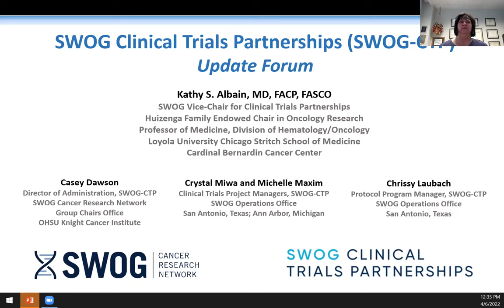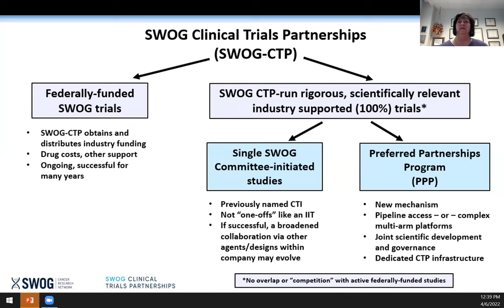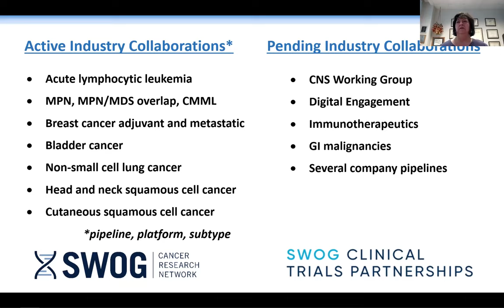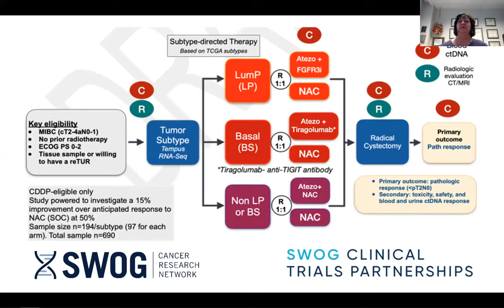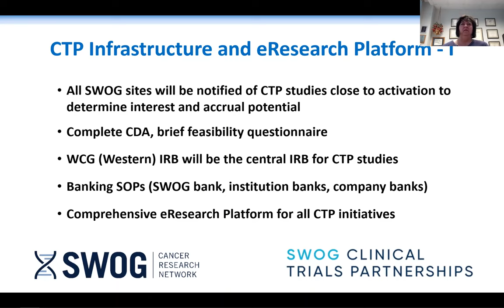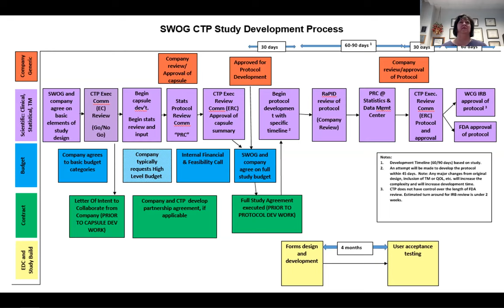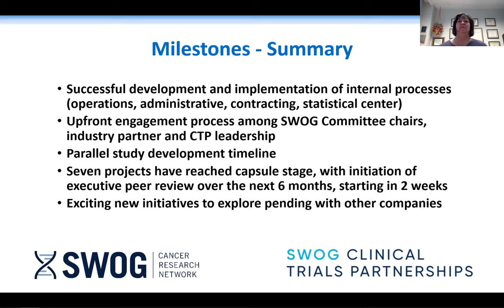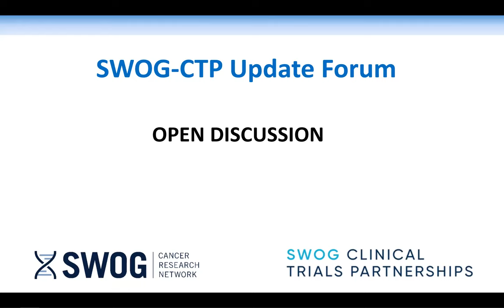SWOG Spring 2022 Hybrid Group Meeting: Clinical Trials Partnerships Update Forum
Recording of the Clinical Trials Partnerships Update Forum at the SWOG spring 2022 hybrid group meeting, in Seattle.